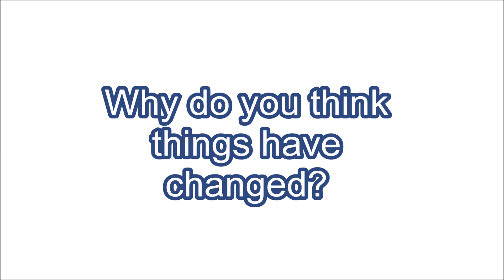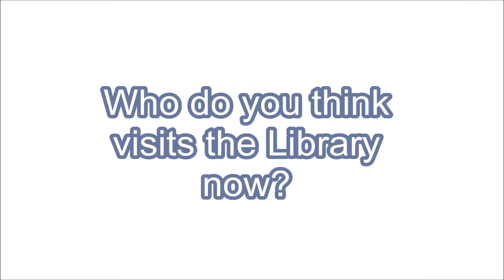The Kilvington Library Lounge Room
Students describe the impact of Kilvington Library's new welcoming, vibrant and social environment.